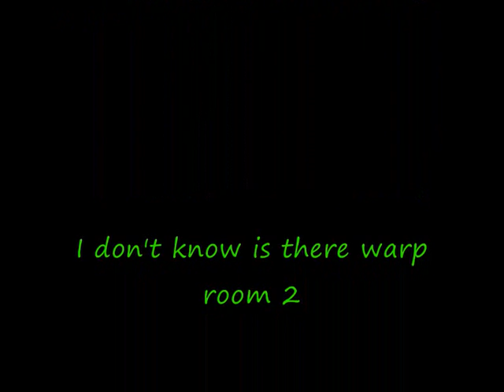Crash Bandicoot Flash Boss Ripper Roo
Ensimmäinen päävihollinen.

First boss.